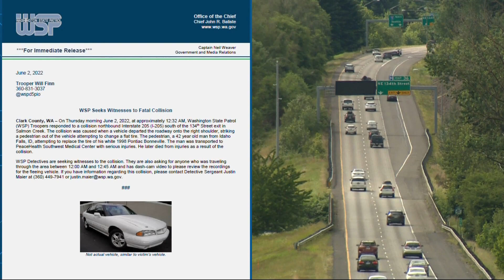Man killed by hit-and-run driver while changing flat tire on I-205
Jerry Bolland was struck and killed on the morning of June 2. Authorities said Jerry was changing the tire on his 1998 Pontiac Bonneville when he was badly hurt in a hit-and-run crash. He later died at the hospital. The Washington State Patrol is searching for the driver who hit him.